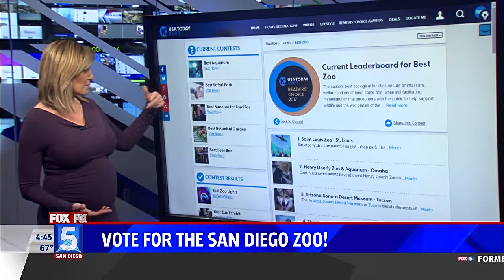Jenn 2017 03 01